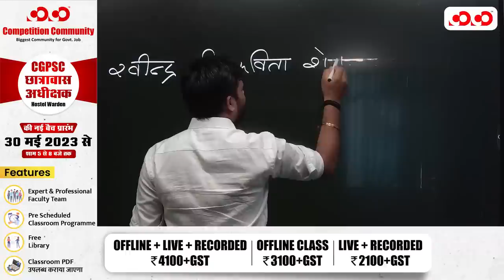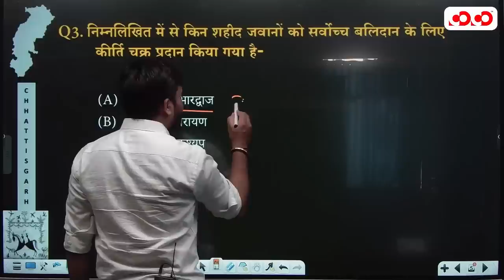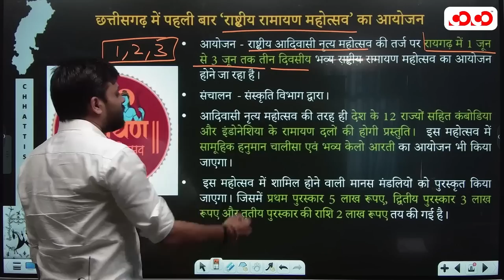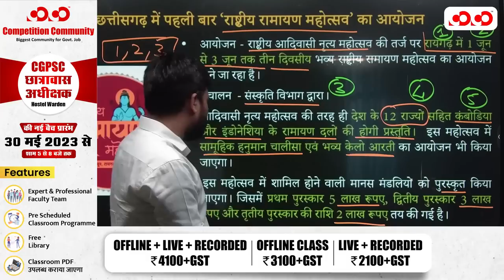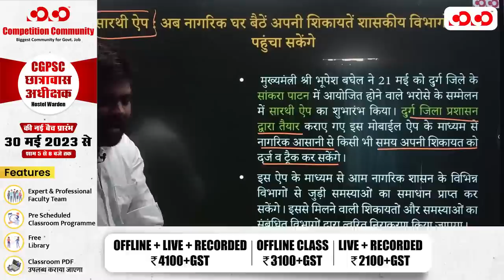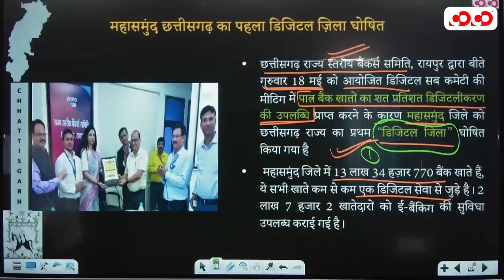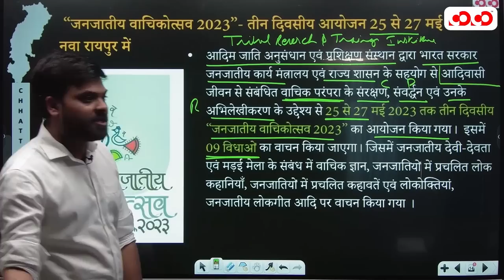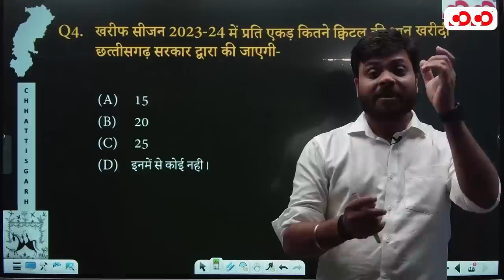Chhattisgarh Current affairs | 16th to 31st May 2023 | Competition Community